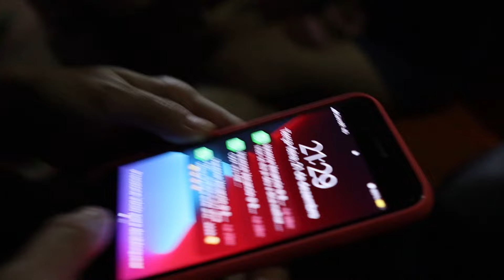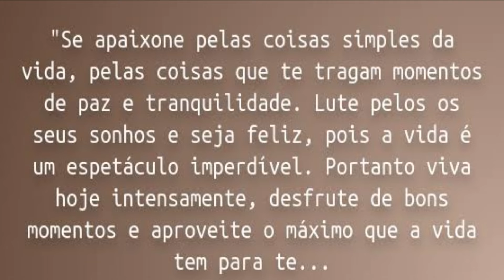ANDAMOS NO TREM COM FAMOSOS DA TV .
TEVE PASSEIOS DE TREM NA NOSSA CIDADE , CONSEGUIMOS FILMAR